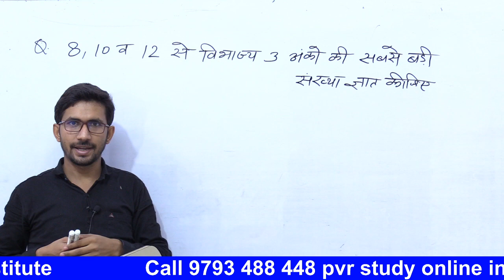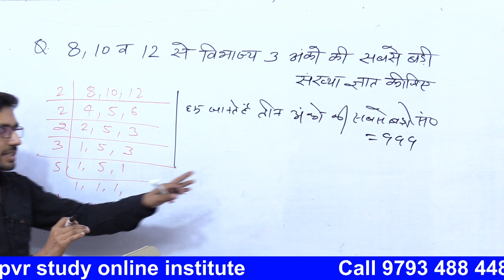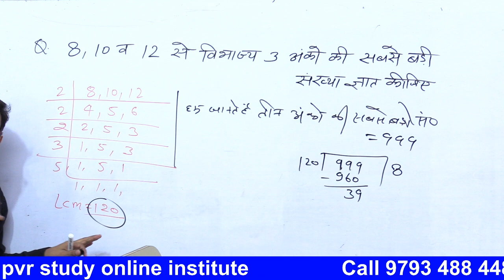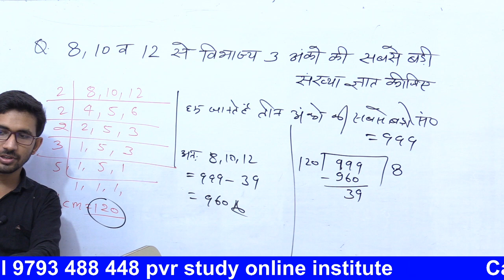8, 10 व 12 से विभाज्य तीन अंको की बड़ी से बड़ी संख्या ज्ञात कीजिए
8 10 और 12 से विभाज्य 3 अंको की सबसे बड़ी संख्या ज्ञात कीजिए,
वह बड़ी से बड़ी संख्या जिससे 133 और 78 को विभाजित करने पर 3 शेष बचे,
6, 8 और 12 से विभाज्य तीन अंको की सबसे छोटी संख्या ज्ञात कीजिए,
6,8 और 12 से विभाजित इन अंको की सबसे छोटी संख्या ज्ञात कीजिए,
3 अंको की सबसे बड़ी संख्या कौन है,

बड़ी से बड़ी और छोटी से छोटी संख्या वाले सवाल
 हल करिए चुटकियों में